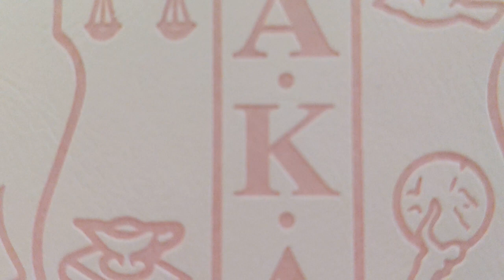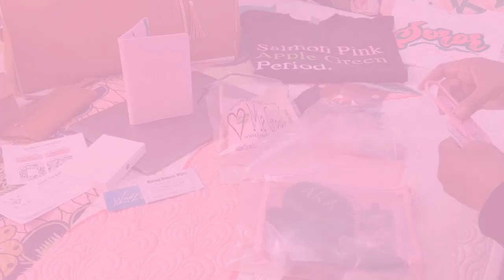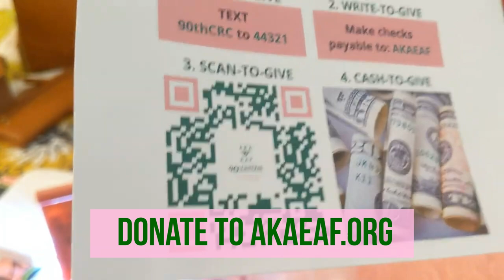AKA 90th Central Regional Conference 💚 AKA Vendors' Haul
AKA 90th Central Regional Conference | AKA90thCRCVendor ~ One of the best parts of an AKA conference is shopping the Vendors' Mart. Ok, here we go ... Just a little bit of what we were gifted or purchased!!! Yeah, for the AKAAuthorizedVendors

# Inside
*  00:00 ~ Intro
   *  00:10 ~ Welcome to My AKA 90th CRC Vendors' Haul
   *  00:33 ~ AKA 90th Central Regional Purse
   *  01:36 ~ AKA 90th CRC Shoe Bag (Central Regional Conference)
   *  01:53 ~ Matching Tawny Wristlet
   *  02:10 ~ Wallet, Tawny-Colored
   *  02:40 ~ Central Regional 1919 Society Tote
   *  03:30 ~ Convertible Garment-Duffel Bag (Sororitique)
   *  04:15 ~ CRC "Sorors' T-Shirt
   *  04:40 ~ Long-Sleeved T-Shirt (Passionate Pebbles Pieces)
   *  05:50 ~ Toiletry Bag with Soap Dish, Toothbrush Holder & Luggage Tag (Rosa's Greek Boutique)
   *  07:11 ~ Document Holder (Rosa's Greek Boutique)
   *  07:47 ~ Eyeglasses/Sunglasses Case (Love Me Greek)
   *  08:29 ~ Compact Mirror with Lights
   *  09:04 ~ Donate to AKAeaf.org
   *  09:50 ~ Thanks for Watching ~ Share and Subscribe!